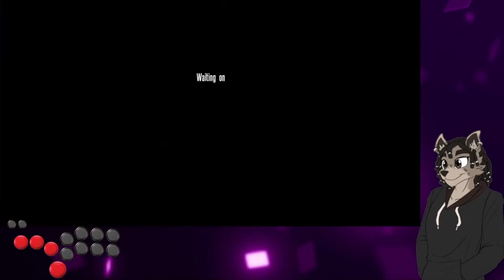TIANHUOS FURY!!! - Them's Fightin Herds Stream Matches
Some more Arizona matches from a previous stream! I been making more progress with her these past few weeks! She's been a lot of fun and I'm gonna try to keep getting better. I hope you enjoy these matches with this amazing Tianhuo player!